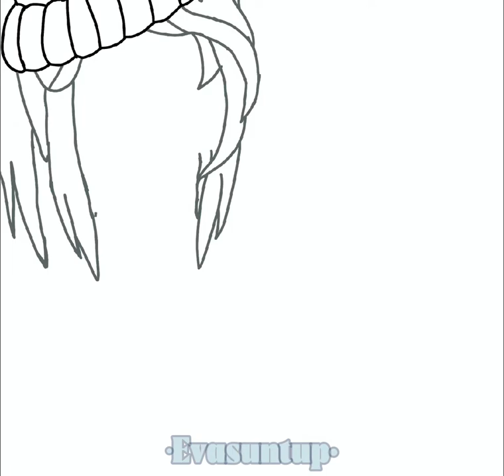My first draw on procreate,hope you like it